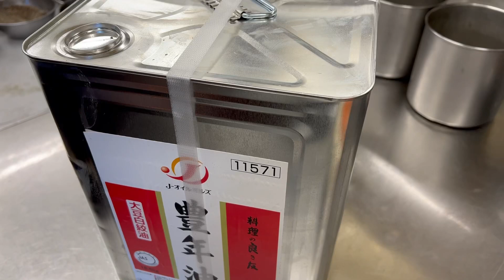海老ソバ。EBISOBA 昨日も今日もなんなら明後日も。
中華一筋の人気動画に香味油の仕込みがあります。
鶏油、葱油、辣油、花椒油など様々な油を仕込んでいるのですが、どの油にも仕込み終わりに出るカスを僕らは「見た目最悪、最上級の極上カス」と呼び、その旨味の塊を様々な賄いで堪能しています。
今日は冷凍庫内に眠っていたイマイチ色味の悪い甘海老の頭を引っ張り出し、極上カス目当てで蝦油を少し仕込んでみました。
若干火が強すぎたせいか色が濃くなってしまいましたが、この極上カスの蝦醤は、食材に海老を使う料理はもちろん、海老を使わなくても海老の風味を出したい料理、熱々ご飯にかけても炒飯でも、果てはカップラーメンまで、ほんの少し加えるだけで驚くほど上品な海老の甘く芳ばしい香りとコクがガツンと増す素晴らしいカスです。
そしてそうなると食べたくなるのが海老そば。
昨日に続き今日も海老そばという二日連チャンだったので「そば」を「ソバ」にしておきました。

≪食材  調味料≫　甘海老頭、大豆油、麺、軟白葱、生姜、スープ、塩

この本は普通の料理本やレシピ本とは全く違うかなりイカレタヤバい料理本ではありますが、僕たちはこのイカレタ本をかなり気に入っております。
この本を読んでお腹をぐーと鳴らし、ニヤリとして頂けたらとっても嬉しく思います。

中華一筋公式Buzz Videoを開設いたしました！
Buzz Videoは相変わらず中華一筋の海賊版が横行しておりますが、公式バッジの付いた新規チャンネルです！
今後Buzz Video限定動画も配信予定！

【中華一筋まかないビーフカレー amazonショップ】

中華一筋　Dedicated Chinese Foods